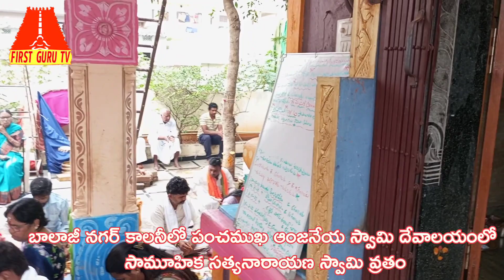బాలాజీ నగర్ కాలనీలో పంచముఖ ఆంజనేయ స్వామి దేవాలయంలో సామూహిక సత్యనారాయణ స్వామి వ్రతం, కథ@firstgurutv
మీ ఛానల్ కి 10 డేస్ లోపే 1000 మంది subscribers 4000 గంటల వాచ్ టైం కావాలంటే 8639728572 కి కాల్ చెయ్యండి...

I am using Google photos only.

ఆద్యాత్మిక కార్యక్రమాలు, భక్తి సమాచారం, దైవఅనుగ్రహం, పూజవిదానం, రామాయణం, మహాభారతం, పురణాలు కథలు, గురువులు చెప్పిన మాటలు, వింతలు, విశేషాలు, అద్భుతాలు, ఇలాంటి ఎన్ని భక్తికి సంబందించిన విశేషాలు ఎప్పటికప్పుడు మీకు లైవ్ లో అందిస్తూ ఉంటాం...కాబట్టి చూస్తూఉండండి..మా First Guru TV ని

First Guru TV.